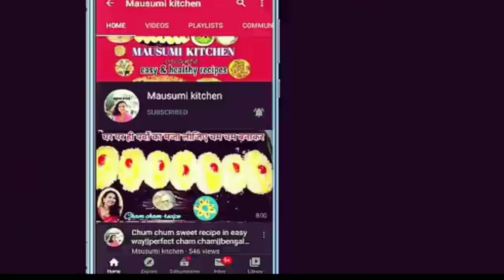Stuffed Capsicum Recipe|Stuffed Bell Peppers Recipe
try this easy and unique recipe you will get to love it always